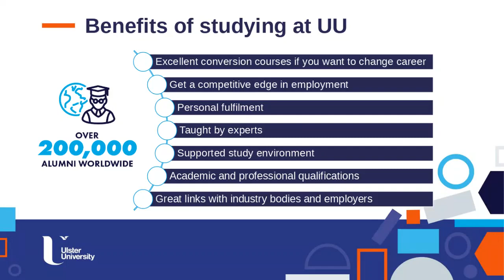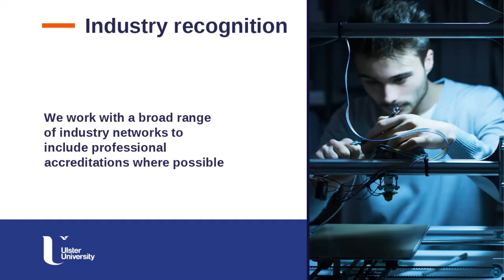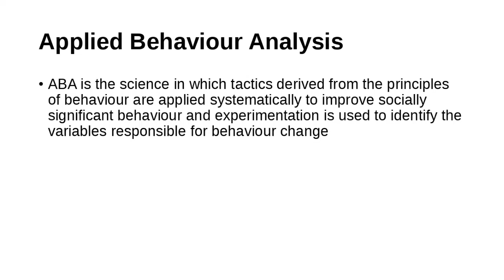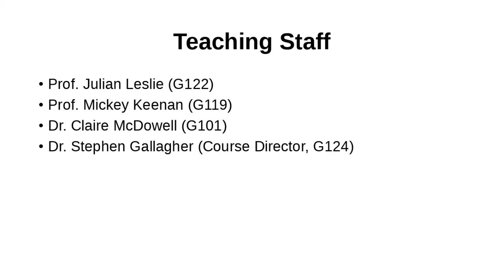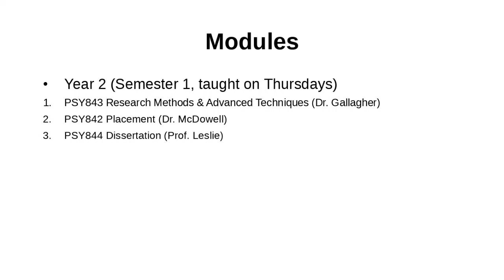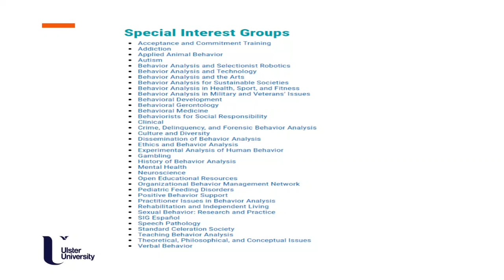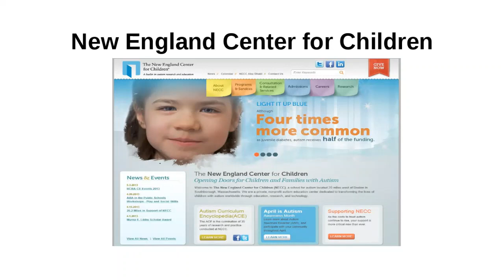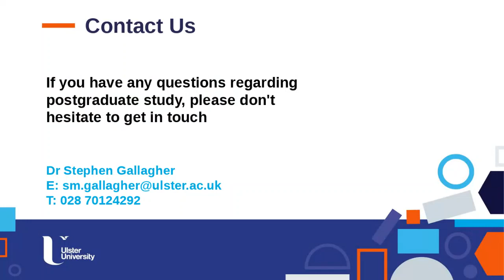MSc Applied Behaviour Analysis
Find out why you should study MSc Applied Behaviour Analysis at UU. Get information on course content and the added value this postgrad course can bring to you and your career.